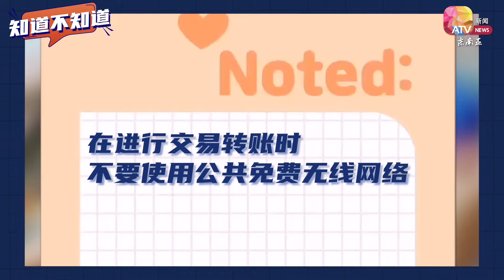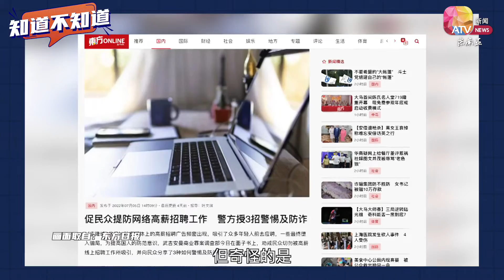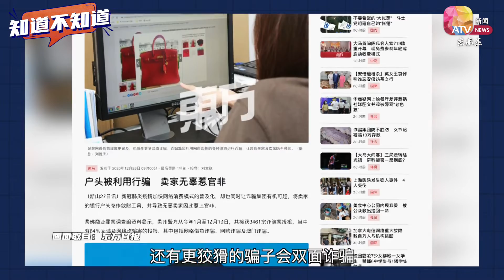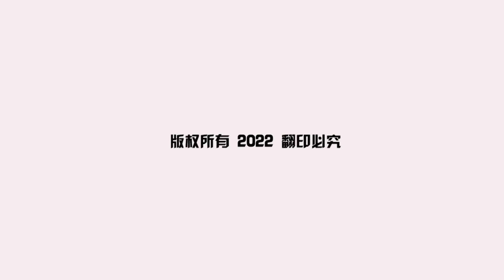【知道不知道】盘点大骗局（下）每日在大马上演的诈骗剧本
过去的强盗或小偷，会透过打枪银行、入屋行窃等手法来掠夺他人财物；来到网络发达的时代，窃贼的犯案手法也跟着“与时并进”，各类大大小小、千奇百怪的诈骗行为，开始在荧幕背面猖獗横行。

犯罪分子诈骗的数额越来越多，但所冒的风险却比过去的动刀动枪来得更轻而易举，要把他们捉拿归案也更耗时耗力。

这一集的《知道不知道》，就带大家一起来知道市面上有哪些听起来匪夷所思，剧本老套却还是能成功让人上钩的诈骗手法，一起学会提防诈骗！

欢迎大家踊跃参与《亚视新闻东南亚》目前正进行着的两大活动🎁欲知详情，请点击相关链接：
《14时事，试一试》👉shorturl.at/frtVW
第5️⃣波《看新闻，知新事》👉shorturl.at/lWYZ3